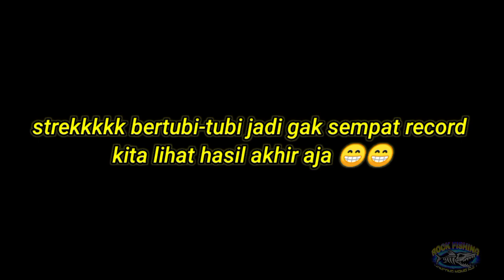🔴 PERTAMA SAYA MANCING DI KAPAL .PANEN IKAN LAYUR .#45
Ini adalah pertama kalinya saya mancing di kapal.setelah sekitar 1 tahun yang lalu.
Dan kali ini target saya ikan layur.saya di temani sama hafid.cah Bagoes dan kapten Sugianto.
Ikan layur ini tergolong ikan musiman dan termasuk ikan katagori harga jual yg lumayan mahal.
Ok sob langsung lihat vidionya langsung saya panen ikan layur.